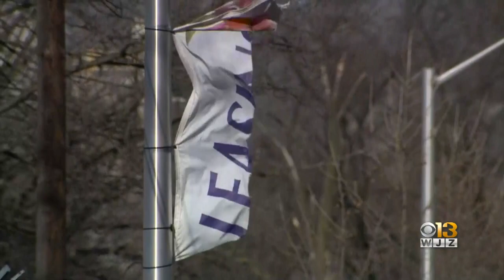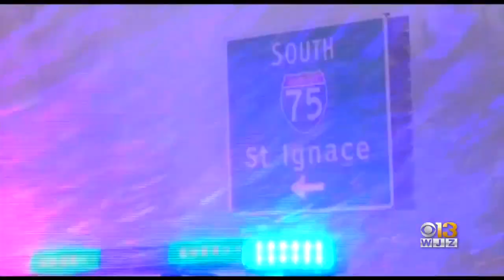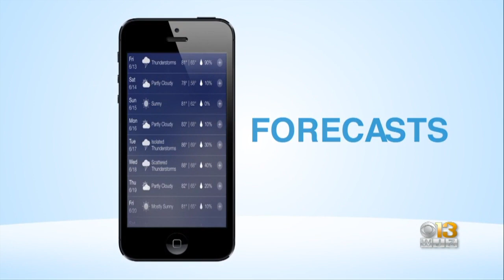Several Schools Close After Damaging Winds Knock Out Power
Several area schools were closed or closed early after damaging winds caused power outages in their area.